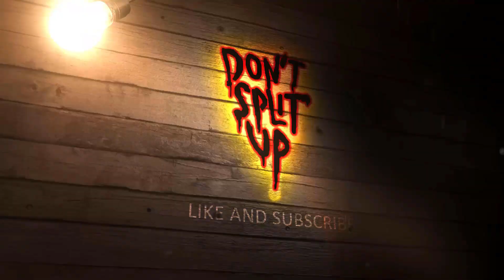Cocaine Bear (Review 180)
It's finally here folks. It's time to see if this movie is all it was hyped up to be.